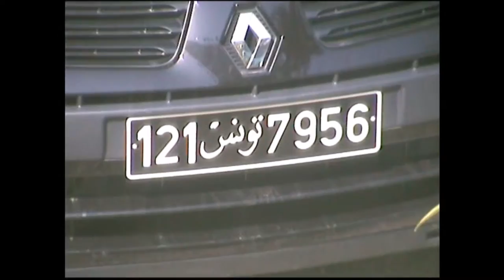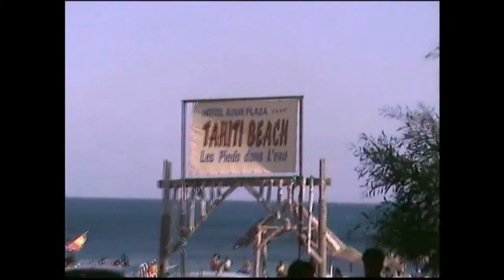Tunisia. Part1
2007
Hotel HAMMAMET AZUR PLAZA
Tahiti Beach